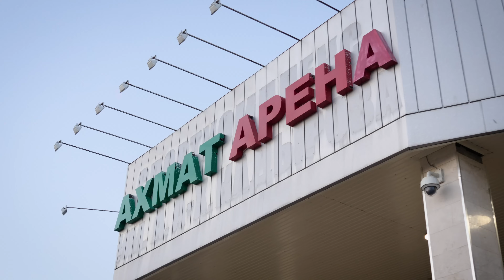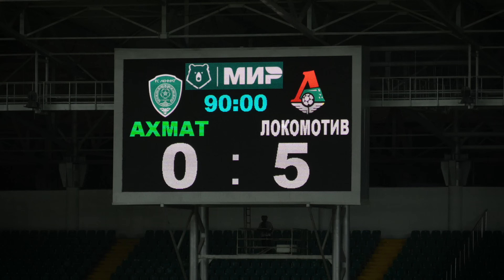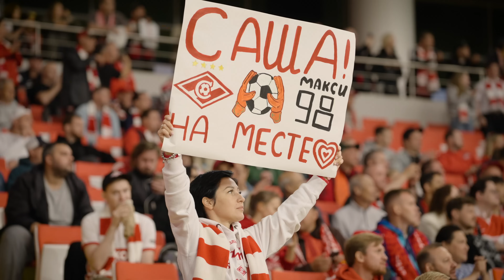Максим Самородов | Ахмат | Уход из Актобе | Магомед Адиев | ПАОК | Казахстан-Норвегия 0:0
BorodAbata шығармашылық тобы Грозныйға барып, «Ахматқа» «Ақтөбеден» ауысқан Максим Самородов туралы фильм түсірді.

✅ неліктен «Ахматты» таңдады?

✅ Грозныйда қалай орналасты?

✅ Еуропадан қандай ұсыныстар түсті?

✅ Қазақстан құрамасы Ұлттар лигасында не үшін таласады?

✅ «Қазақстанға тек қана «Ақтөбеге» ораламын»;

✅ Магомед Адиев Самородовтан не күтіп отыр?

✅ «Ақтөбенің» фанаттары Максимге не жазады?

Тайм-коды:
00:00 - Начало
00:58 - Адаптация в «Ахмате»
03:48 - Ирина Кайратовна
04:56 - Тренировка Максима в «Ахмате»
06:40 - Макс қазақша сөйлейді
07:28 - «Локомотив»-«Ахмат», 1 тайм
09:08 - Финансовая сторона перехода
10:30 - Условия «Ахмата» (отель)
11:11 - Адиев – о Максиме
14:04 - Максим говорит про Адиева
16:32 - «Спартак»-«Ахмат», 1 тайм
17:55 - Максим хочет в Европу
20:35 - О Грозном
23:12 - Кадры Грозного
24:24 - ФК «Актобе»: задачи и борьба за чемпионство
27:50 - «Локомотив»-«Ахмат», 2 тайм
29:09 - Сборная Казахстана и Станислав Черчесов
32:17 - С кем общается из игроков «Ахмата»?
33:17 - Омоложение в сборной
35:32 - Зарплаты в РПЛ и КПЛ
37:40 - «Мы свое покажем».